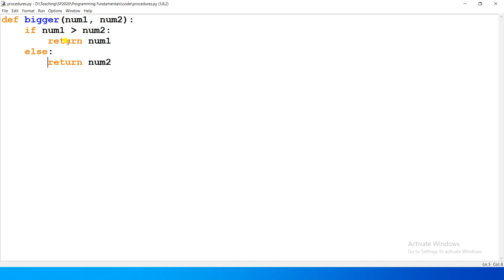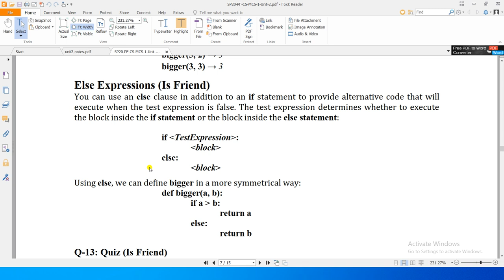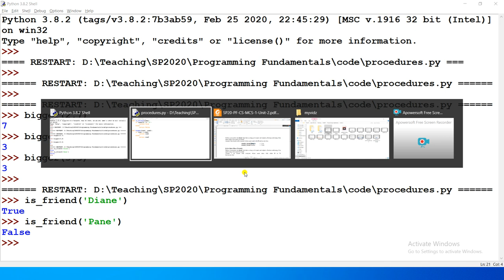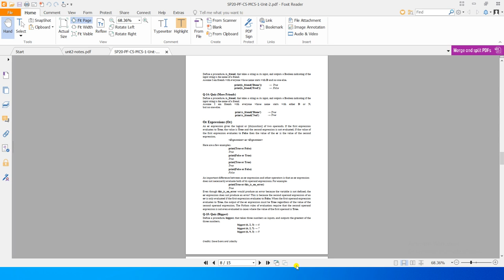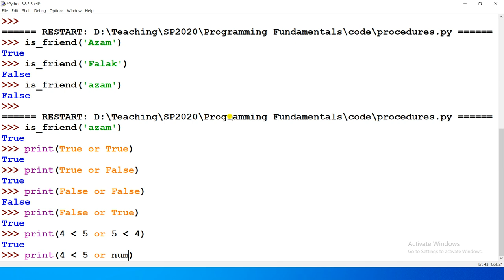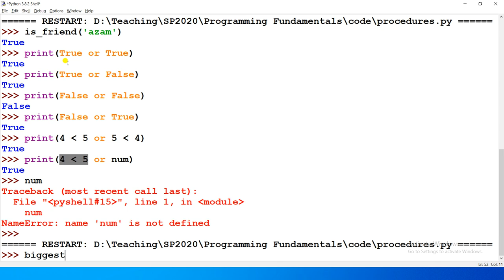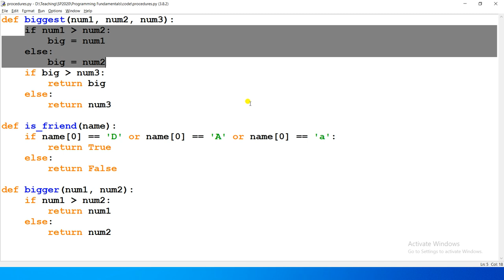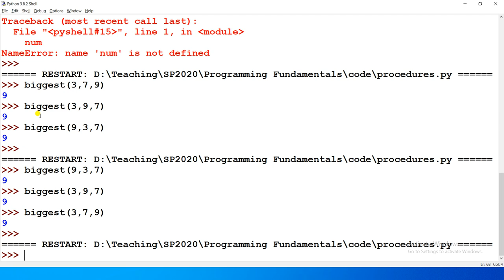Unit2-06 - Programming Fundamentals [if 2/2]